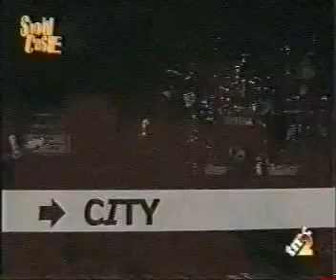Natalie Imbruglia - Live in Milan 1998 - City